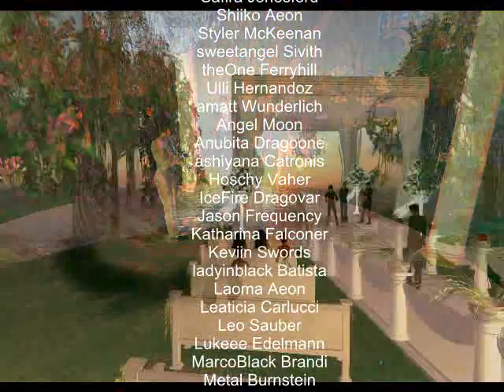Pokerface & Cyberian Teil 1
SL Hochzeit